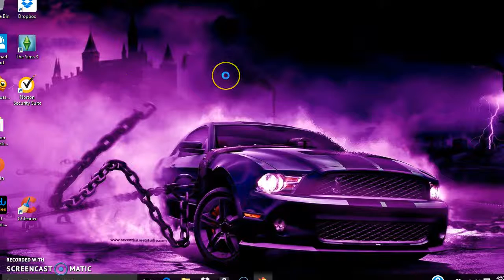Aquarium Part 1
Sorry i thought i tured on facecam but i didnt oops